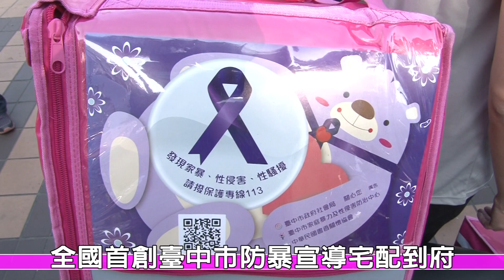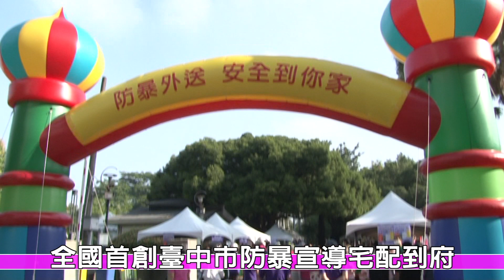20201122 全國首創台中市防暴宣導宅配到府防暴外送安全到你家喚起民眾「暴力零容忍」防暴意識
全國首創台中市防暴宣導宅配到府防暴外送安全到你家活動及記者會希望喚起民眾「暴力零容忍」的防暴意識